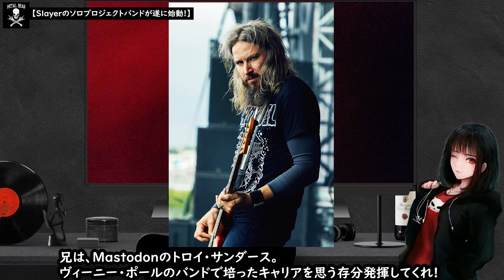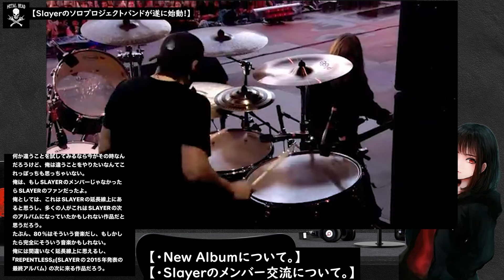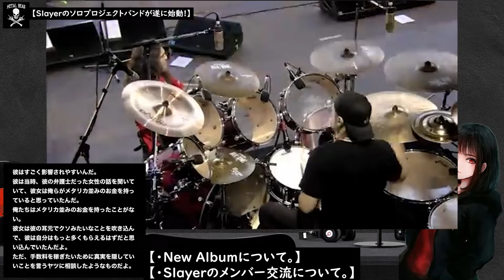ケリー・キング、ソロアルバムのリリースが決定！！【EviL News】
【Kerry King・先行シングル曲】

EviL【Heavy Metal Channel】
HR/HMバンドの歴史や人物の生い立ちなどを紹介、解説しています😈❕

毎週、火曜日・金曜日の20時に動画投稿🎥
メンバーシップ限定動画は、不定期ではありますが日曜日に投稿🌡️

ヘヴィメタルの魅力を多くの人に伝えるため、1人でもメタルヘッズが増えることを願って、YouTubeにて活動しています🎸✨

一緒にメタルライフを楽しみましょう🤘🏻

さくま氏（SAKUMAMATATA）
音小屋/A Withered Lonely Evening